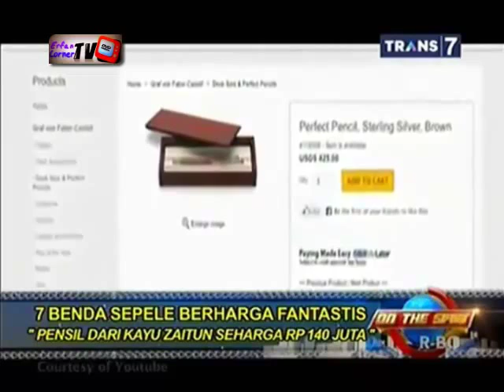On The Spot 7 Benda Sepele Berharga Fantastis